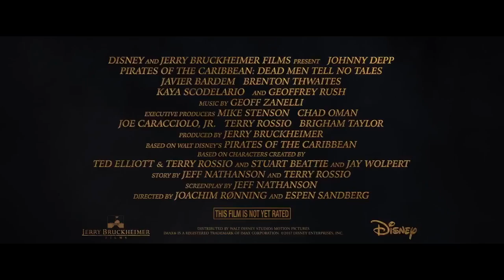Pirate of the Carribean movie trailer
A movie trailer from the famous movie franchise Pirates of the Carribean 2017

NZ and world entertainment
Wade Solomon 2018